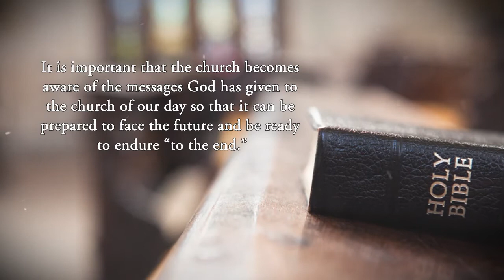The Revelations And Warnings Of Jesus To His Church by Dr. Albert Heaney